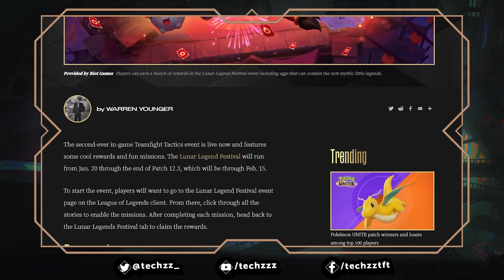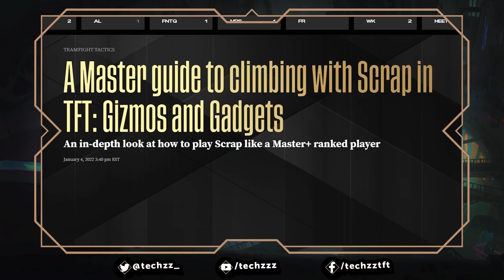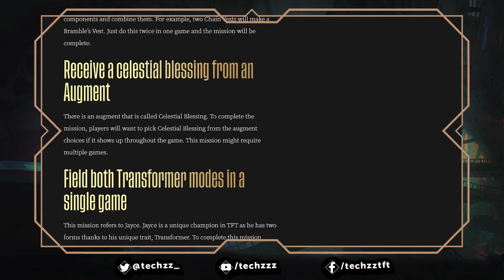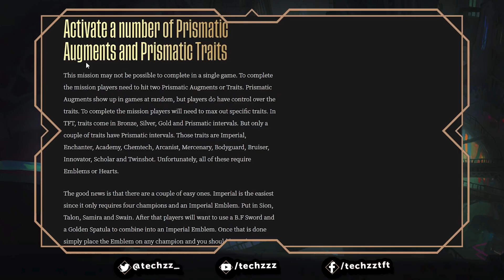COMO FAZER AS MISSÕES DO NOVO EVENTO DE TFT 2022 - FESTIVAL LUNAR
NÃO PERCA AS LIVES EM
fb.gg/techzztft
Link do site para saber tudo do evento:

►TFT CHALLENGER GAMEPLAY